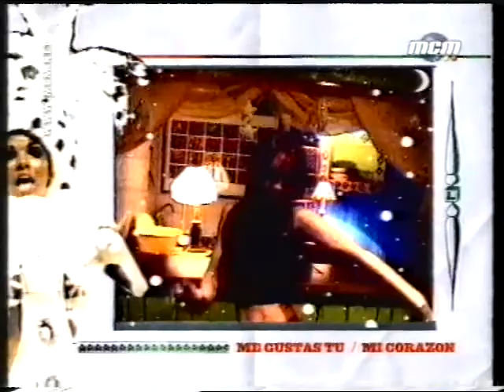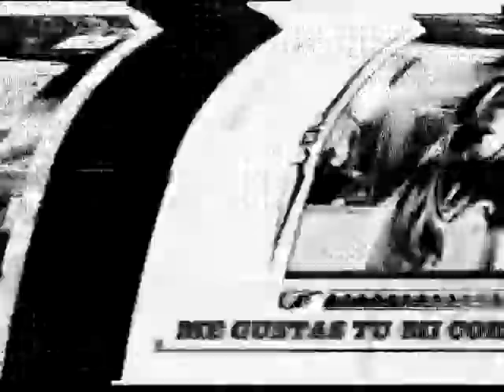MANU CHAO ★ Interview à l'émission "JDM" sur MCM (2001)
★ MANU CHAO ★
Interview à l'émission "JDM" sur MCM
Interview de la semaine  (septembre 2001)

Merci à MCM !
Merci à El Gringo de me léguer sa video ! On prend la relève !

Artiste : MANU CHAO